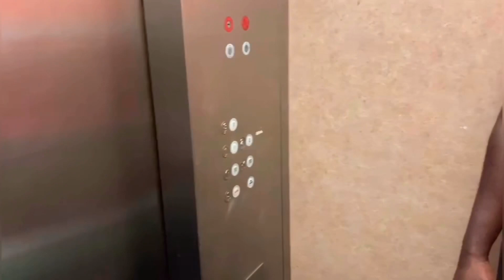Baby will vlog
Mesi paskew t banm tanw pouw t gade ti video sa
Siw abone ak channel la mw diw mesi siw potko fe sa map diw kisaw ap tann toujou pouw fe pati de fanmi sa
Guys randevou c abone
Pataje like kite yon comments ou pap regret
C t zanmi paw landy
Mw renmen nou anpil ret branche pou yon lot video